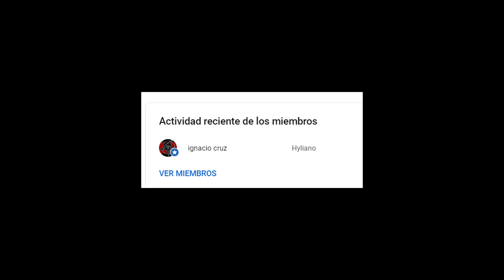Este OBJETO Me Ha SALVADO la VIDA en Zelda Tears of the Kingdom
En este nuevo vídeo les muestro un objeto que me ha resultado demasiado útil para mi partida y me ha salvado en reiteradas ocasiones para poder continuar con los vídeos de todos los santuarios o todas las semillas kolog :D